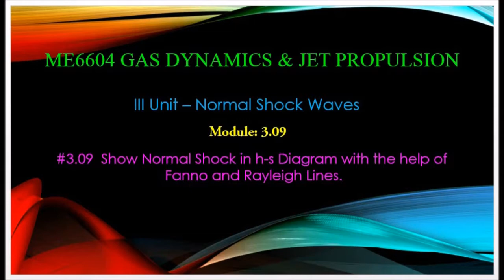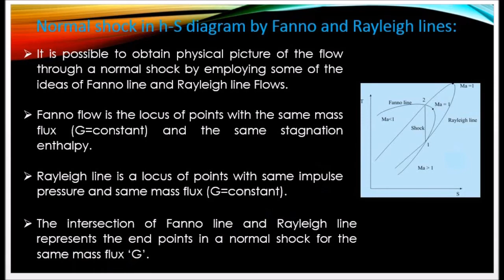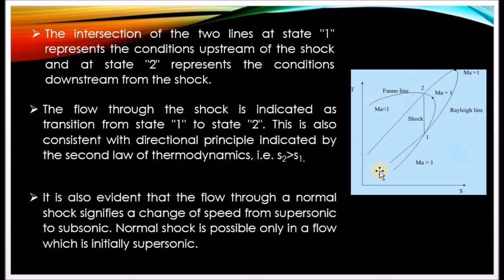Representing Normal shock in Rayleigh and Fanno lines - M3.09 - GD&JP in Tamil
I hereby explain the representation of Normal Shock by Rayleigh and Fanno Lines in Tamil.